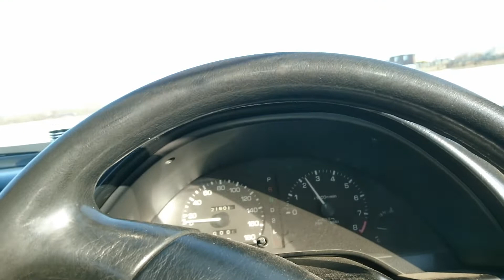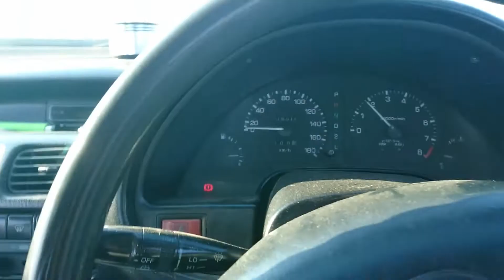Cynos EL44 дрифт-мобиле #28 - дрифт тест на Мишлене!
финалочка)